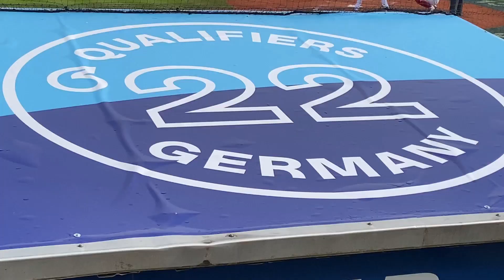TSV Dachau Baseball Tigers Highlights, Trainingseinblicke ...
Die TSV Dachau Baseball Tigers gewähren euch Einblicke in ihr Training und zeigen euch ihre Wettkampf Highlights.